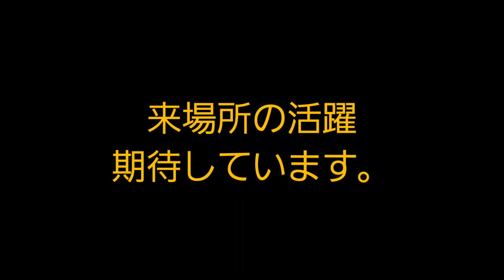20210924勝ち越しおめでとう‼️天‼️